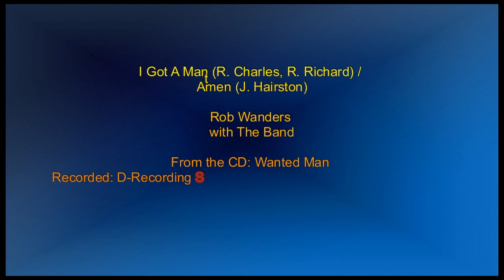Rob Wanders - I Got A Man (R. Charles, R. Richard) / Amen (J. Hairston)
with the Band. From the CD: Wanted Man
Recorded: D-Recording Studio, Amsterdam, Holland; May 09, 2024. Video made by Rob Wanders; June 12, 2024
Original title: I Got A Woman / Amen